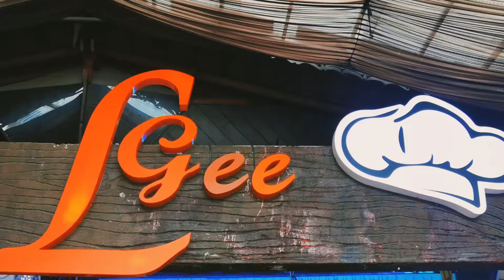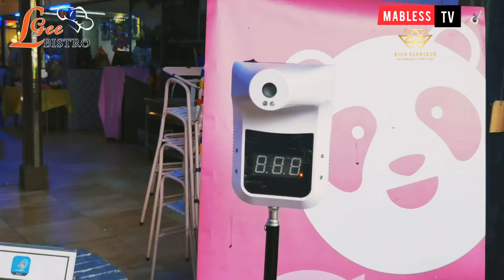Majlis bersama ASNAF 2020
Bersama ASNAF  anjuran srikandi BERSATU bahagian Pulai Johoe Bahru